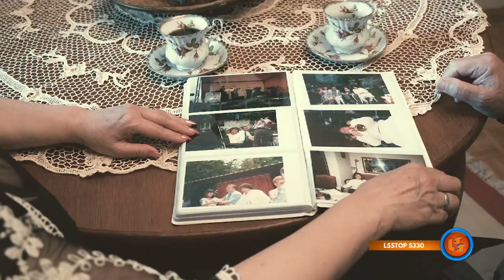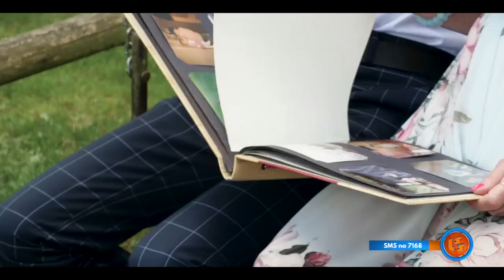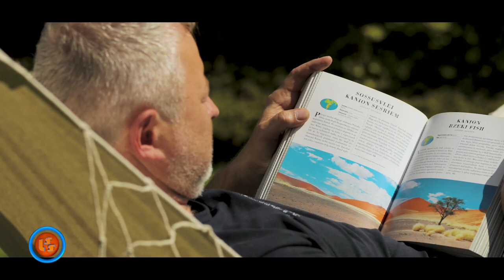NOTOWANIE 651 cześć 2 04.10.2020r. oficjalne notowanie SZLAGIEROWO.PL